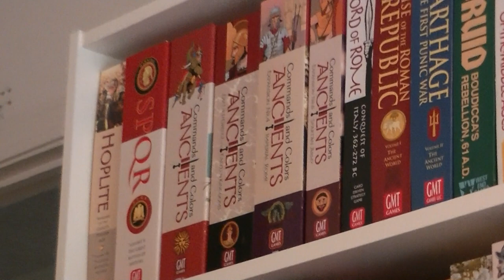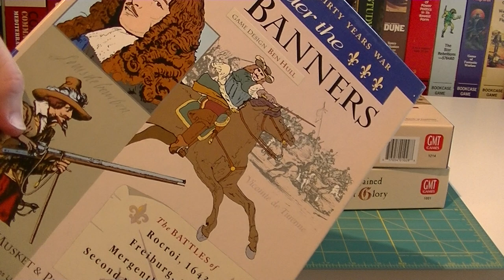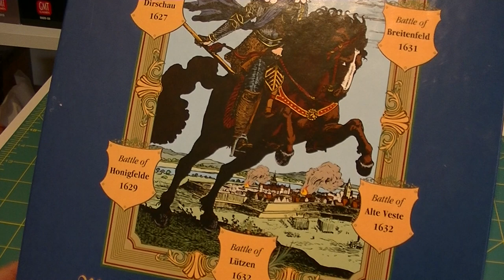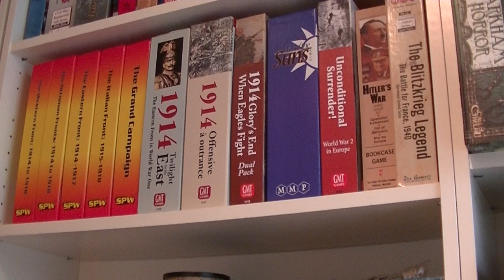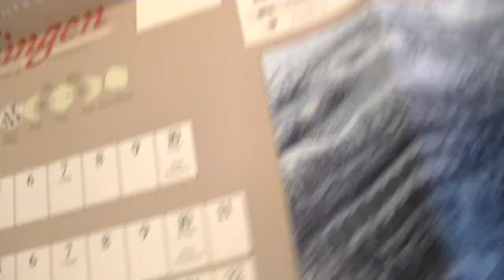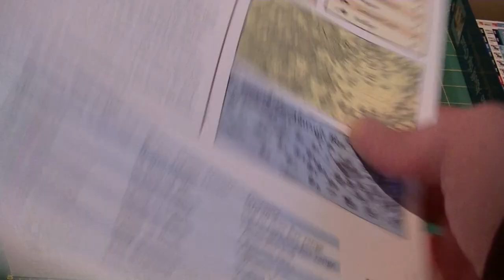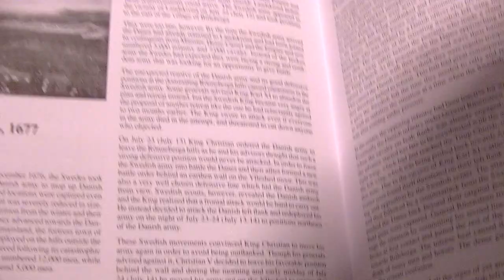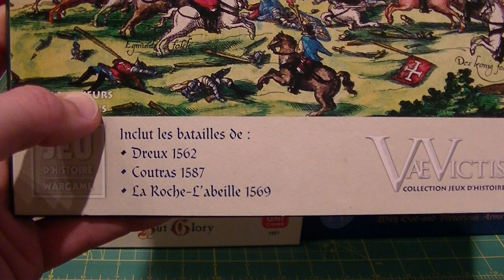Musket & Pike Box Art Blathering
Musket and Pike series box art blathering.  This is mainly about box art and GMT printing schedules, but I do paw through the box contents of each game starting around 19 minutes.